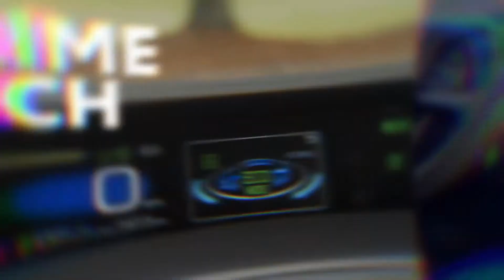2021 Prius Prime Overview Highlights Toyota Electric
In this video, we present the 2021 Prius Prime. With distinctive styling, advanced safety, amazing tech like an all-electric EV mode, and even potential tax rebates, this remarkable plug-in hybrid makes it easy to go farther.

In this Toyota overview video, discover the features and specs that make the 2021 Prius Prime a game changer.